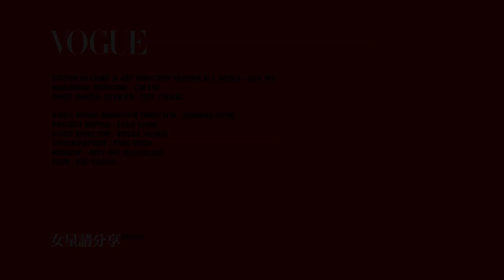「挑對食物會讓人越吃越瘦」夏于喬分享重訓時吃什麼最好｜女星請分享｜VOGUE TAIWAN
不要以為吃什麼都會胖，特別是在運動的時候，只要選對食物吃，是可以讓身型越吃越瘦喔!!!

【追蹤 VOGUE TAIWAN】
★LINE：VogueTaiwan